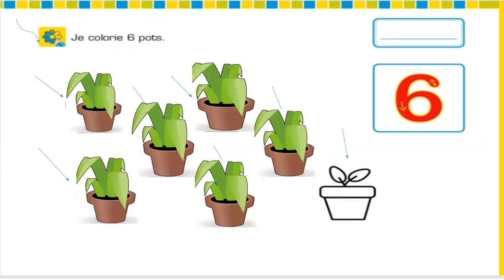PS2 Fiche 11 math